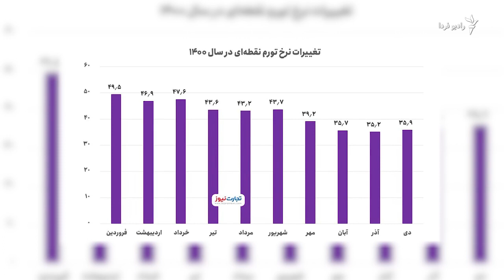رئیسی و تکرار ادعاهای گذشته